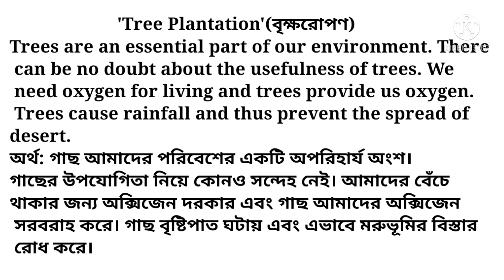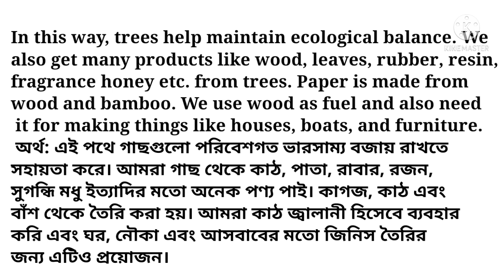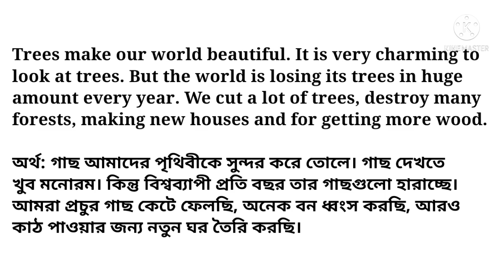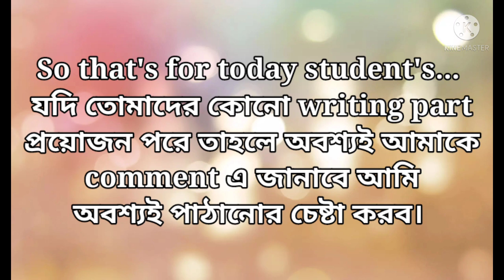Paragraph on 'Tree Plantation' বাংলা অর্থ সহ|| Paragraph Writing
Hope you enjoyed this video, so don't forget to do a like👍, share, comment💬 in this video.